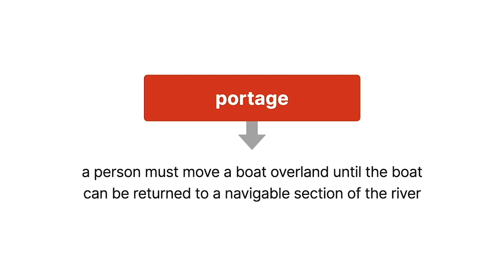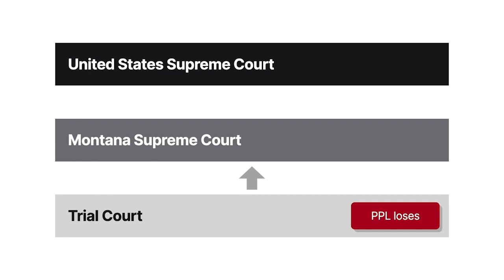PPL Montana, LLC v. Montana Case Brief Summary | Law Case Explained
PPL Montana, LLC v. Montana | 565 U.S. 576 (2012)

If only part of a river is navigable, can the entire river be deemed a navigable water? The Supreme Court answered this question in P P L Montana versus Montana.

The Missouri, Madison, and Clark Fork Rivers run through Montana. The Missouri River was explored during the Lewis and Clark Expedition in the eighteen hundreds. Travel logs from the expedition noted that the river had waterfalls and other nonnavigable sections that could only be passed by overland portage. Portage means a person must move a boat overland until the boat can be returned to a navigable section of the river.

P P L Montana owned and operated hydroelectric dams that were installed on riverbeds under the Missouri, Madison, and Clark Fork Rivers. P P L paid rent to the United States government to use the riverbeds. The longest-running dam had been in use for centuries, and the other dams had been operational for decades.

In two thousand three, the State of Montana joined another lawsuit and attempted to recover rent from P P L. However, the case was dismissed. P P L then sued the state, claiming that Montana was barred from seeking rent. Montana counterclaimed and argued that, under the equal-footing doctrine, Montana owned the riverbeds and could charge P P L rent. Montana claimed that the rivers were navigable when Montana became a state and that the rivers are still used recreationally today. The state argued that short interruptions in navigability don’t support a finding of nonnavigability. Montana also argued that the public trust doctrine gives the state title to the submerged lands. The trial court granted summary judgment in favor of Montana and ordered that P P L pay over forty million dollars of rent to the state. P P L appealed. The Montana Supreme Court affirmed. P P L appealed again, and the United States Supreme Court granted cert.

Want more details on this case? Get the rule of law, issues, holding and reasonings, and more case facts here:

Have Questions about this Case? Submit your questions and get answers from a real attorney